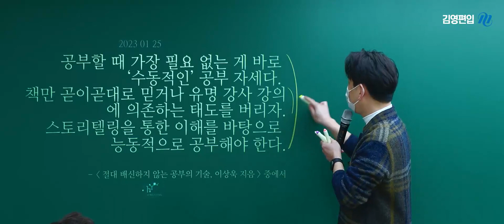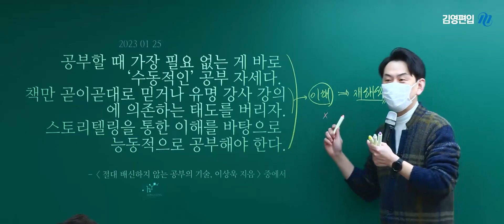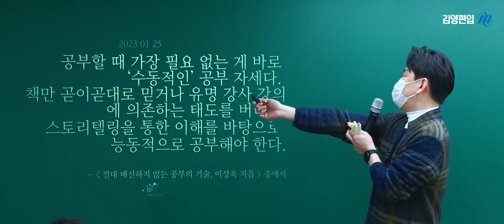공부가 제일 쉬워지게 만드는 김홍영표 공부법 제 2탄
따뜻한 쓴소리와 신랄한 조언으로 여러분의 편입합격을 만듭니다.
김홍영 교수님이 전하는 성공하는 공부법 제 2탄!

▼▼▼김홍영 교수님의 다른 강의가 궁금하다면?▼▼▼